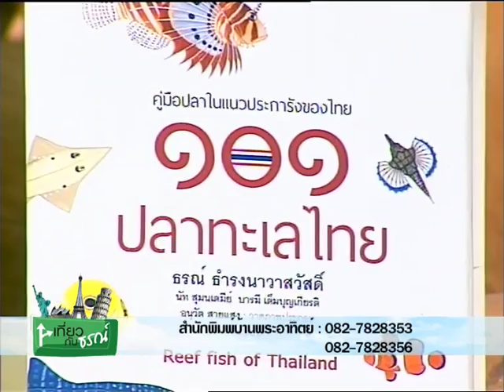มงต์มาร์ทร์เมืองแห่งศิลปิน (เที่ยวกับธรณ์ 14/2/2016 ปารีส #5 ช่วง 2)